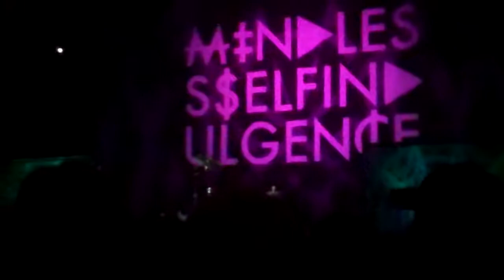Mindless Self Indulgence - Straight to Video @ House of Blues 4/24/2013 w/ Creeper Mask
MSI @ House of Blues + dubstep remix